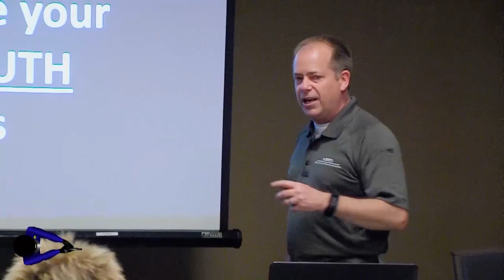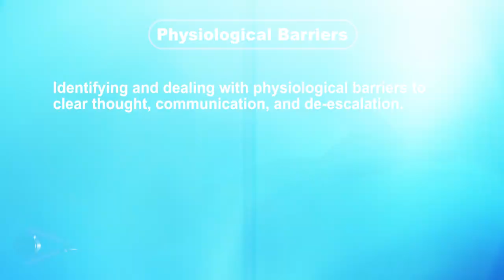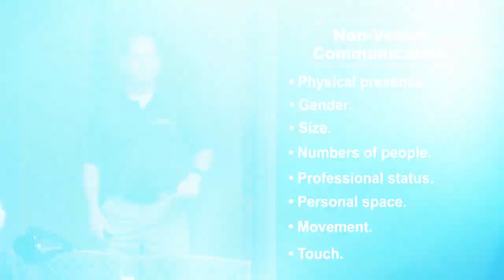De-escalation: Common Sense Tips for all Cops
This training program covers one of the biggest hot-button issues in law enforcement today…..de-escalation. Taken from classroom instruction by Officer and instructor Chris Stoaks of Bend (OR) Police Dept., “de-escalation is what happens in-between contact and resolution”. This program is designed for the street officer who comes in contact with people, in high-stress and troubled circumstances, and gives them the tools to, possibly, de-escalate the situation.